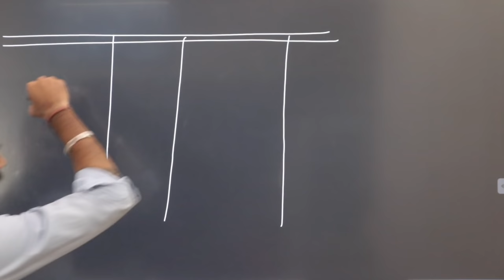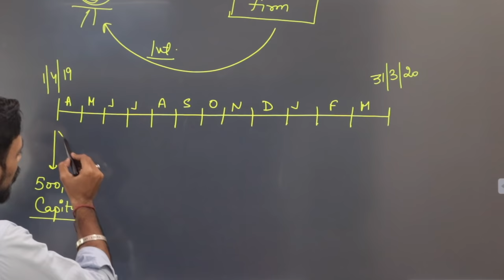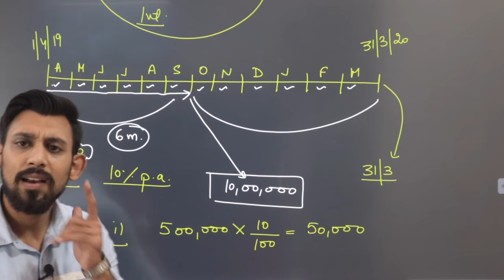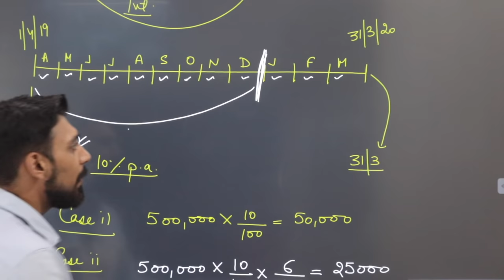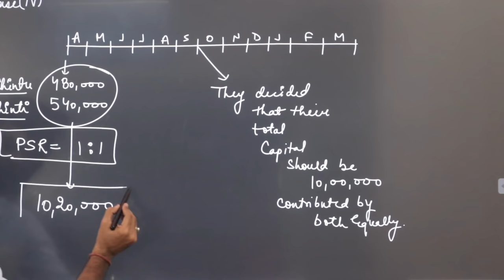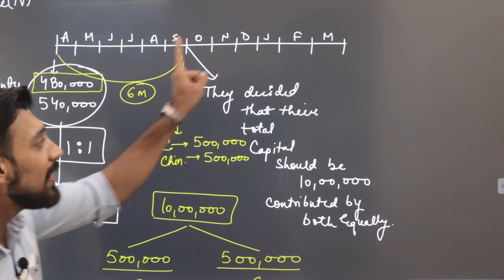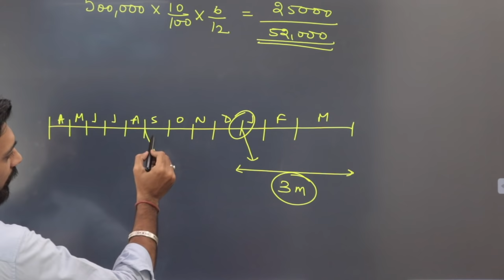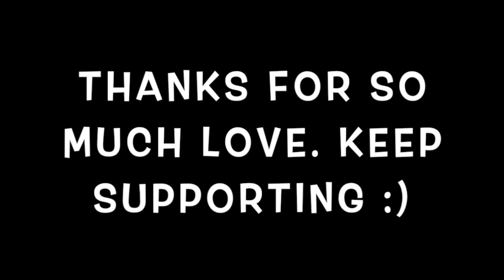Fundamentals | Interest On Capital | Accountancy | Class 12 | Part 3